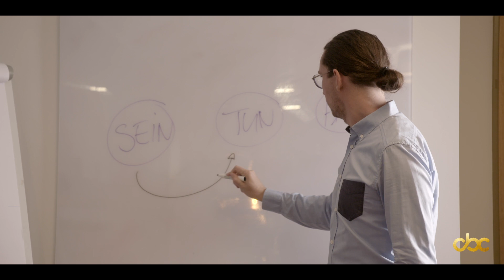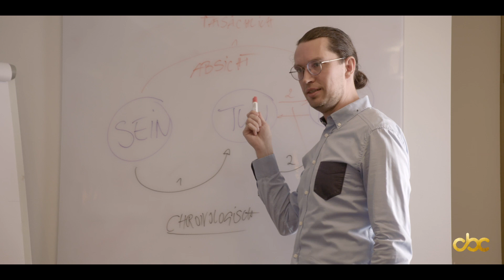CBC Imagefilm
Image-Video von CBC Consciousness Business Coaching ®
Conny & Robert Blankenburg, Berlin
Video von Janucz Reichenbach (Kamera, Schnitt)